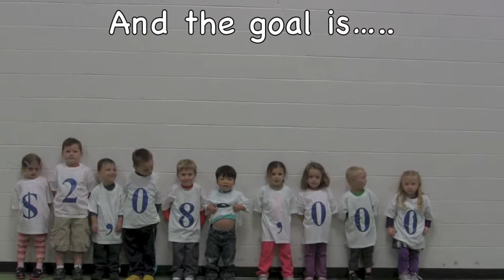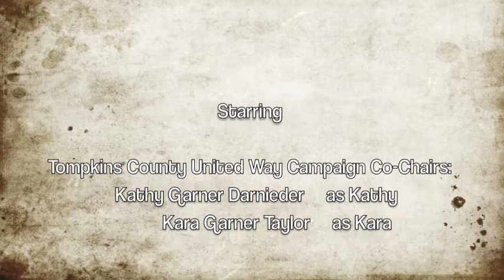United Way of Tompkins County 2013/14 Community Campaign Goal!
United Way of Tompkins County Community Campaign Co-Chairs Kathy Garner Darneider and Kara Garner Taylor share their goal setting strategies and team.